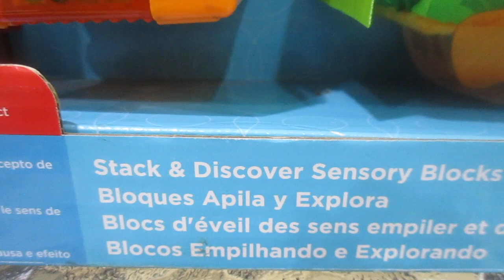Fisher Price Bloques Apila y Explora / Stack y Discover Sensory Blocks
Los Bloques Apila y Explora ?de Fisher-Price® mantienen a tu bebé ocupado con el emocionante juego sensorial. Cada uno de los tres bloques tiene números, animales, colores brillantes, texturas geniales y sorprendentes actividades para que tu bebé pueda voltear, girar, sacudir, apretar, explorar...